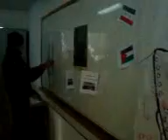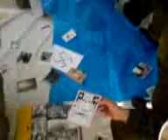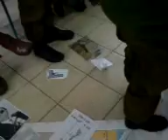Nativ2007\2008 (v kustah) Zevet3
zavalili mena v kusti